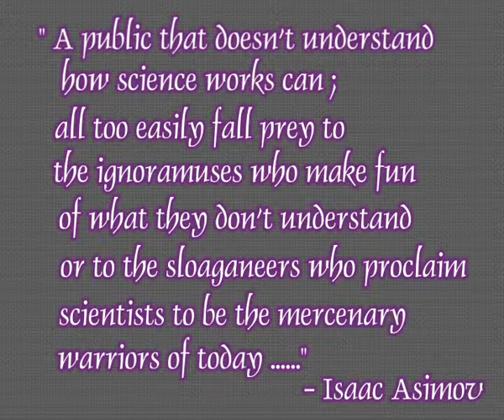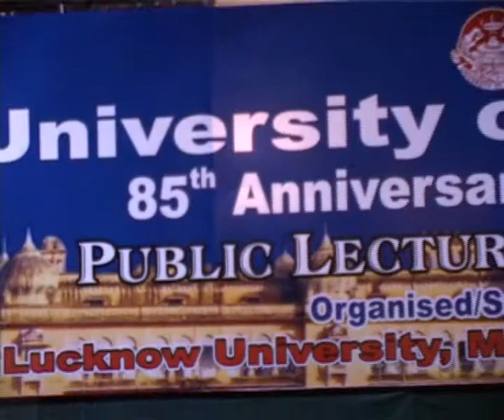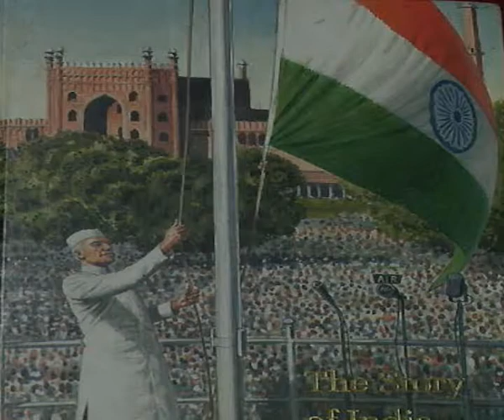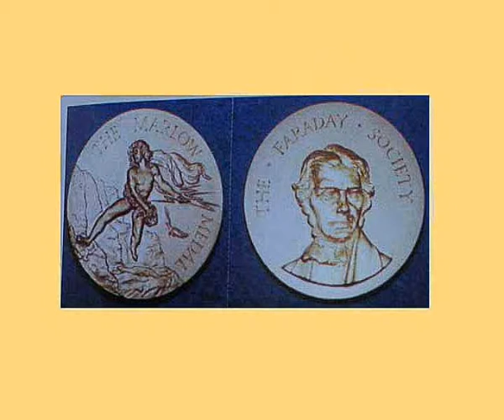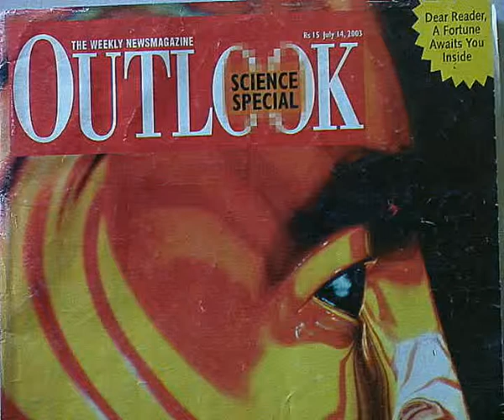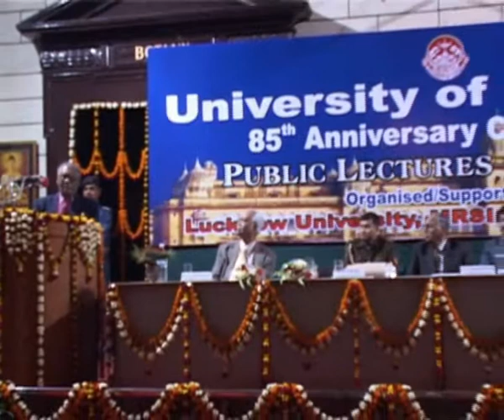Public Lecture on Science by Prof. C. N. R. Rao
It is a Public Lecture Series on Science. The lectures were organized by University of Lucknow & M R S I on 12th & 16th February 2006 and supported by C S I R. This video contains brief Biography and a lecture by renowned scientist Prof. C. N. R. Rao.